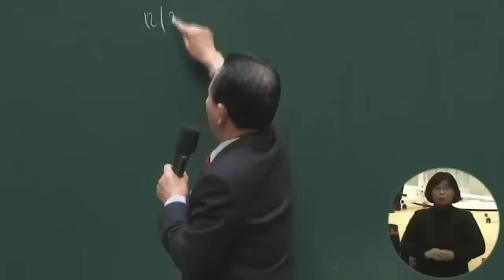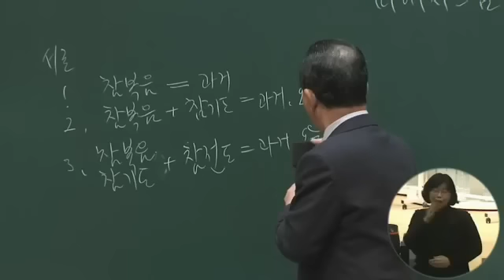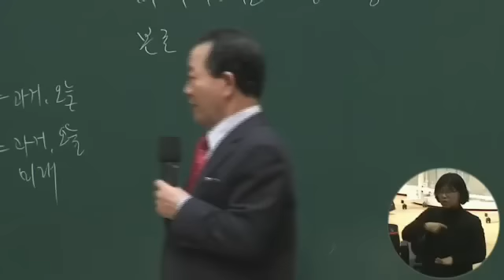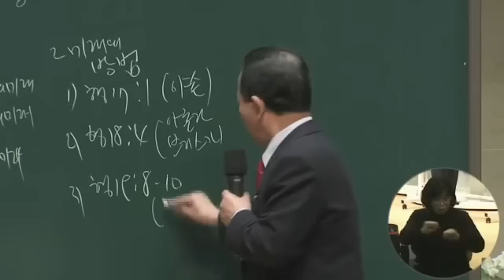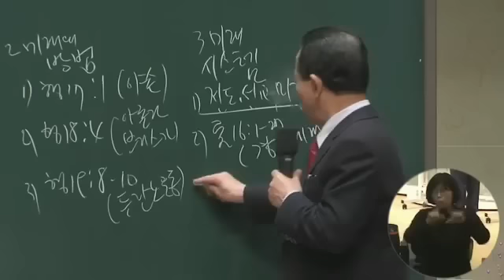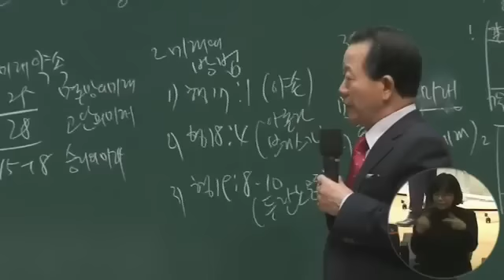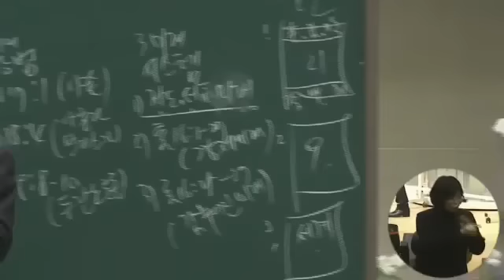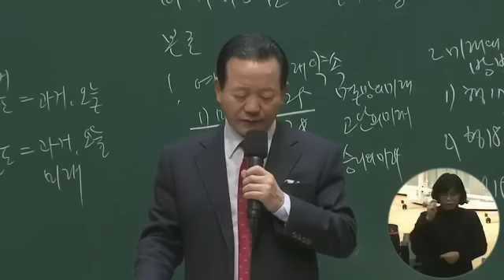4 -15 핵심 미래 시스템을 본 사람들3강2016년12월10일